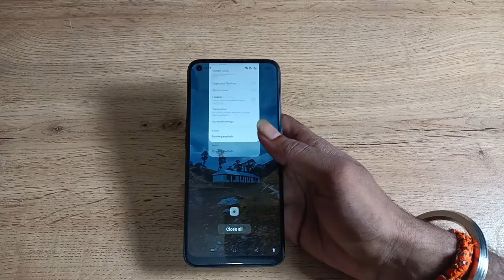how to on and off finger print shutting sound in oppo reno7 pro 5g , finger print shutting sound on